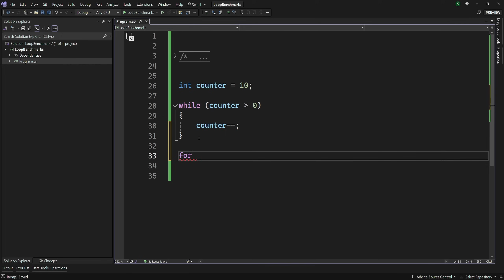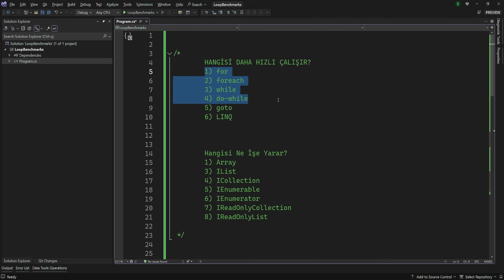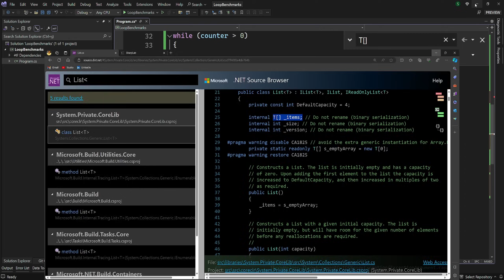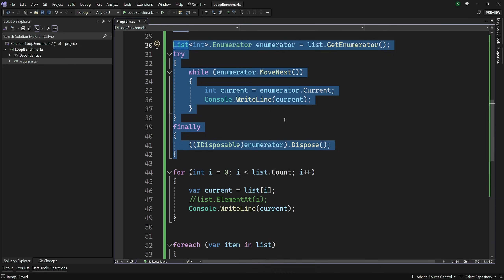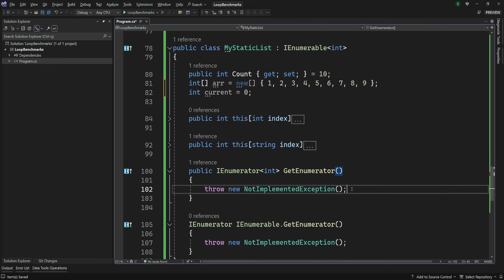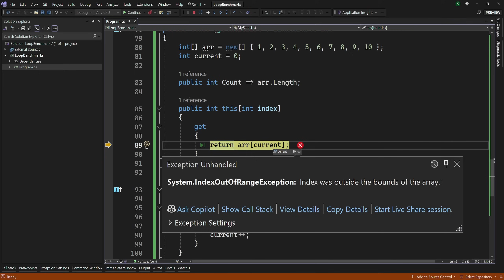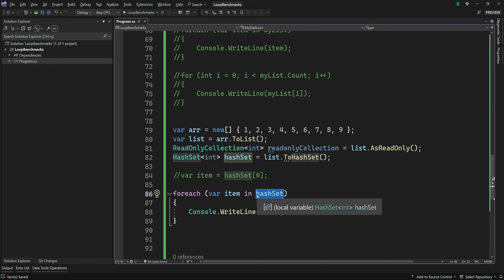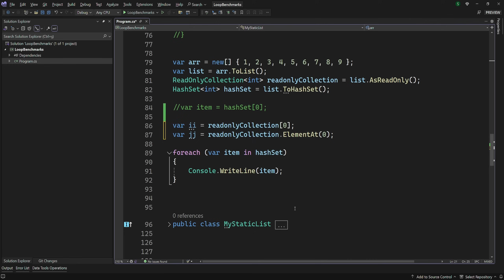C# Hangi Döngü Daha Hızlı Çalışır? | Hangisini Kullanalım?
C# çok güçlü bir dil ve bu dilin güçlü olmasını sağlayan bir sürü yapı var. Döngüler ise bunlardan sadece bir tanesi. Birkaç çeşit döngü var ve farklı çalışma yapılarına sahipler. Sizce bunların hangisi diğerlerinden daha hızlıdır? Hangisini hangi durumlarda kullanmalıyız?

Bu video bu döngülere ve döngülerle neler yaptığımıza derinlemesine bakış atıyor ve bunların çalışma yapılarını inceliyoruz. İyi seyirler